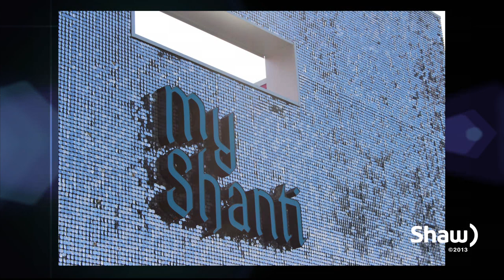Restaurateur - Vikram Vij - Part 2 of 2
Restaurateur and Canadian food icon, Vikram Vij, shares his culinary journey with Fanny Kiefer, From India to Austria to Canada, Vikram has risen to become one of Canada's most respected chefs.